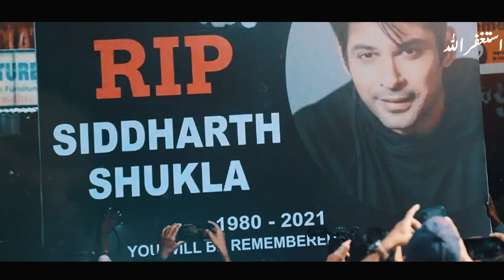Siddharth Shukla Ke Sath Kya Mamla Huwa?